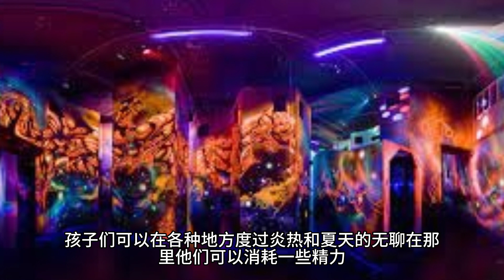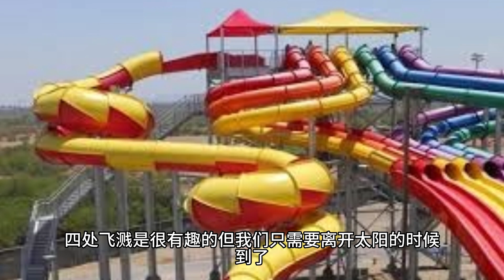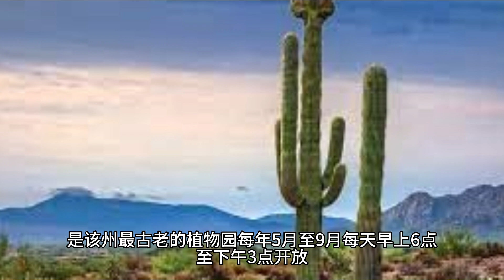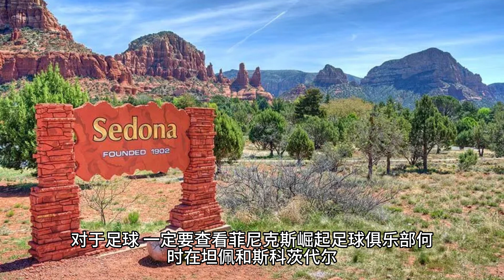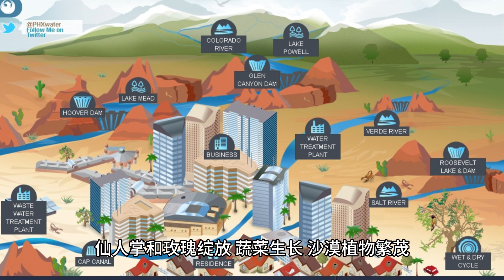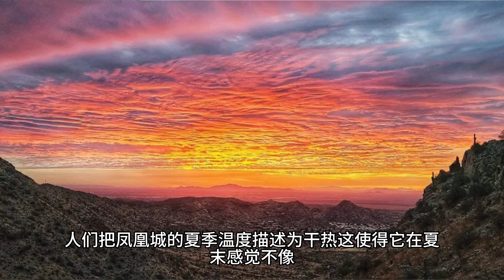如何在凤凰城避暑 | How to survive the Summer Heat in Phoenix